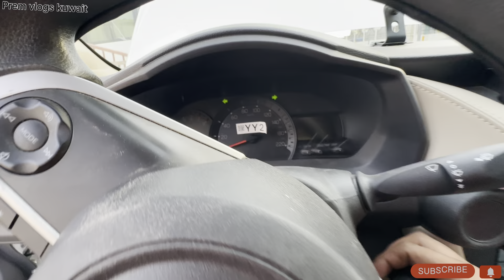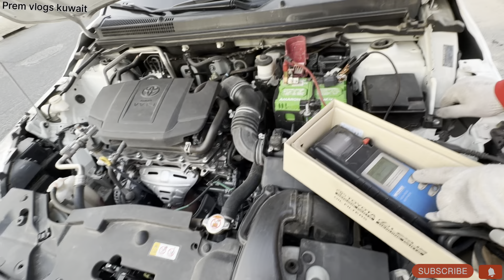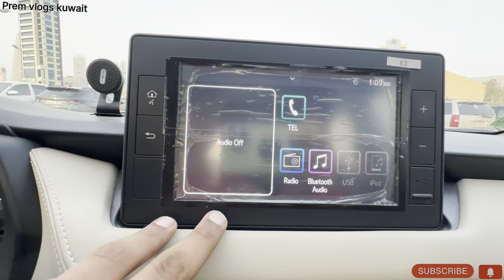Foods delivery jobs Kuwait🇰🇼kuwait main delivery jobs kaise kare?Delivery jobs and salary kuwait😍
Hy guys i am prem from kuwait main idhar delivery boy kaa kaam karta hu aur main aap sabke liye helpful video vlogs banata hu tho please apne bhai kaa chanel par ek subscribe mardo aur like kaa button dabado  aur aap apni question comment section main comment kar bhi sakte ho aap log agar idhar aana chaahate ho aur kuch puchna hai tho sidha mere instagram link par bhi message kar sakte ho aur apne bhai ko support kariye apna bhai kaa chanel ko jaldi 10 k subscriber cross karna hay tho subscribe kaa button binaa dabaye mat jaye  dhanyebad video dekhne k liyee

foods delivery jobs in Kuwait 🇰🇼 how to do delivery jobs 😍virel vlogs Kuwait / kamai kitna hoga🥰

Kuwait food delivery jobs & salary

prem words : Thanku so much for your support and kind heart to watching my videos